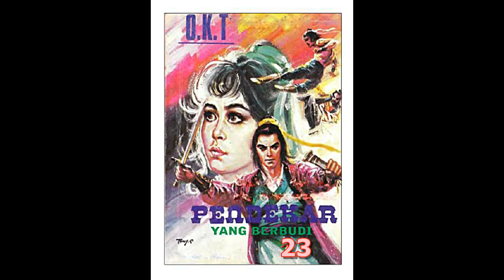Seri Cerita Silat Pendekar Yang Berbudi Jilid 23